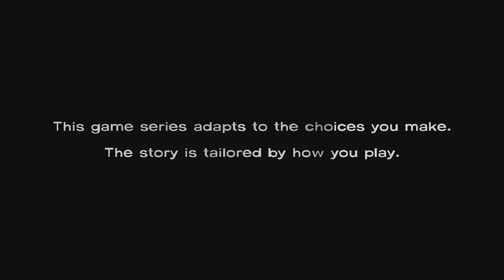Let's Play: The Walking Dead - Episode 1 - Chapter 1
Decided to record my 1st play of the Game of the year from 2012
The Walking Dead - Episode 1 - Chapter 1 "Out of the Frying Pan"

I don't comment much because it's not my style in these kind of games, so sorry about that.

Also, it's my 1st time messing around in Sony Vegas 12 so it appears I screwed up the commentary sound, not that there was much being said but I think it's way to low